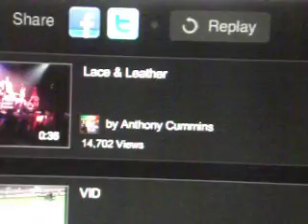Britney Spears Gimme More Femme Fatale Tour 17/06/2011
BRITNEY SINGING LIVE !! HATER'S DROP DEAD .